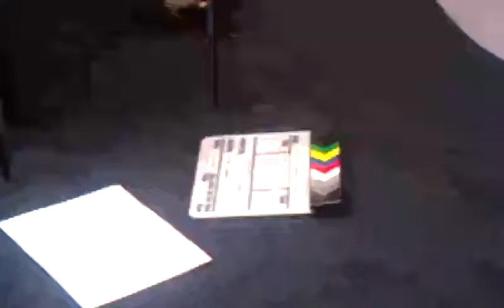The making of the KNCV Tuberculosis Foundation film about Stefan - part 3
In the full video you will see the story of Stefan. He tells about him finding out he has tuberculosis and the follow up steps in the Netherlands. This video showds you the making of of this video, while filming at KNCV Tuberculosis Foundation in The Hague.